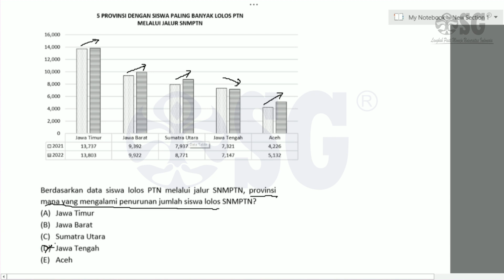UTBK SNBT 2024 PENALARAN MATEMATIKA curi start belajar dari sekarang!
Gabung dengan SG sekarang :
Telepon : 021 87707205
Bimbel? diSGaja!